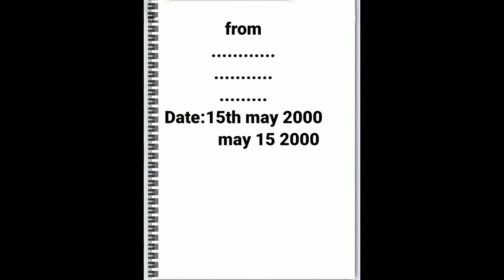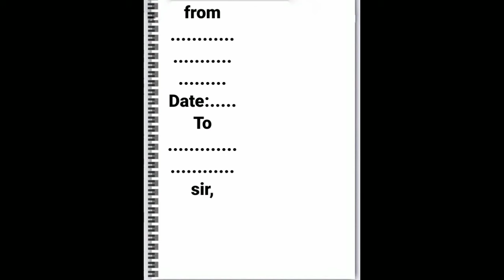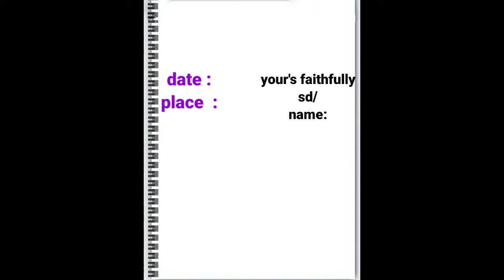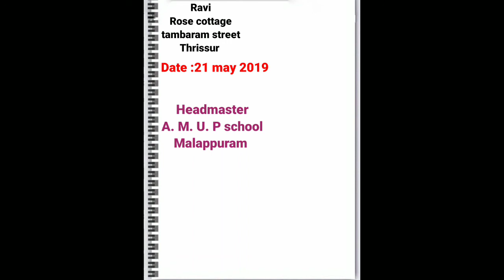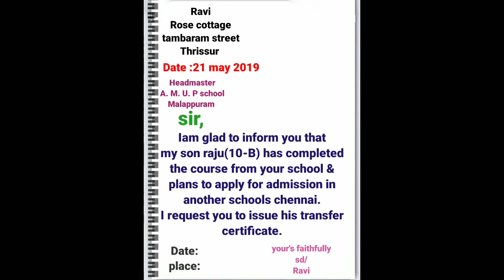How to write Formal Letter in english ||formal letter writing format ||example ||sherin class